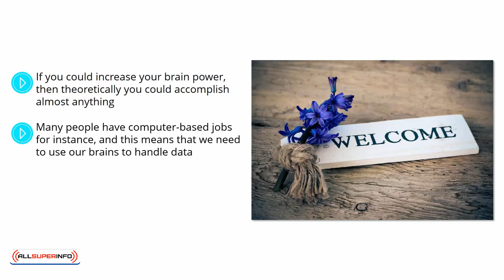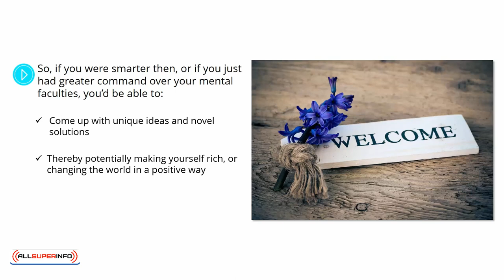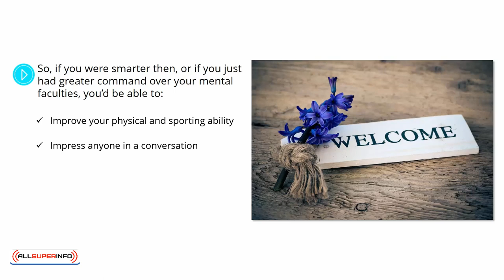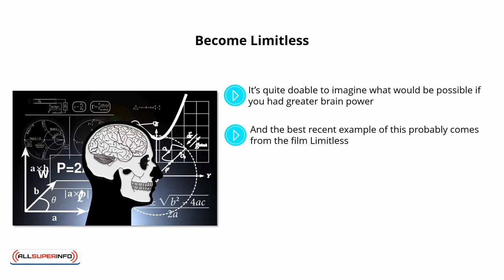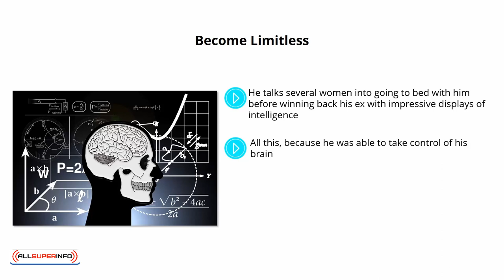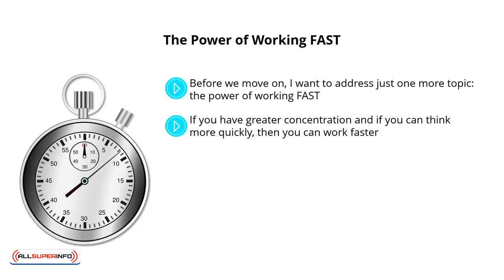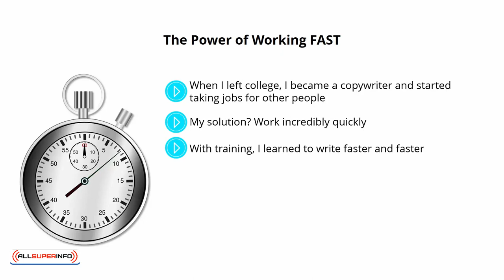Video 1 Introduction